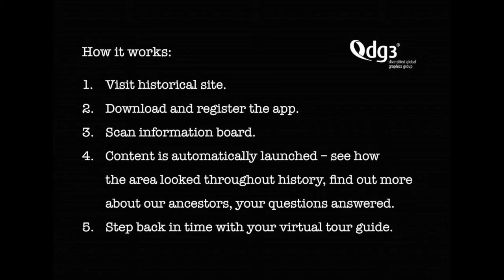DG3 Augmented Reality - Historical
Want to see how Augmented Reality works? Check it out here. This fantastic technology allows you to take an existing picture and blend new information into it such as video, 3D modelling or interactive buttons.